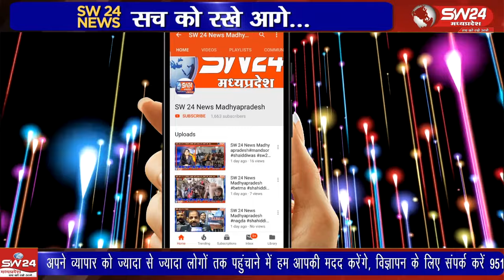शहर के घनी आबादी वाले इलाके खसखसवाड़ी में मंगलवार- बुधवार की दरमियानी रात उस वक्त अफरातफरी मच गई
शहर के घनी आबादी वाले इलाके खसखसवाड़ी में मंगलवार- बुधवार की दरमियानी रात उस वक्त अफरातफरी मच गई जब एक रहवासी मकान में अचानक आग लग गई। सूचना पर पहुंचे नपा फायर फाइटर ने आग पर काबू पाया।